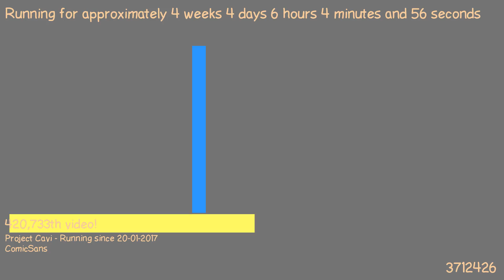1487736545 - Webdriver Cavi - H2